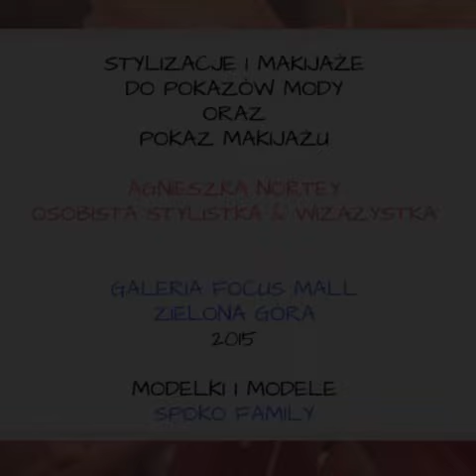POKAZ MODY I MAKIJAŻU jesień-zima 2015/2016 Focus Mall